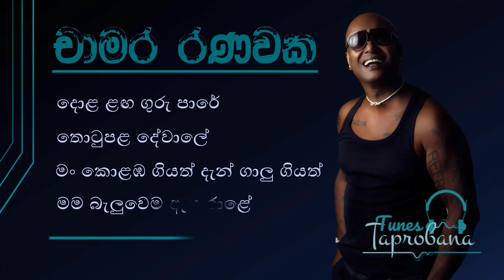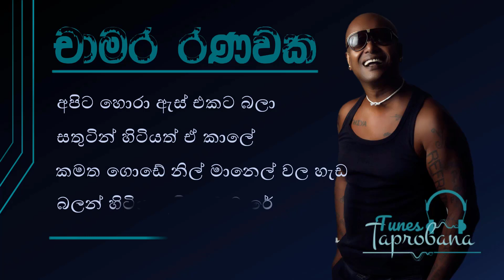CHAMARA RANAWAKA BEST SONGS WITH LYRICS EPISODE 01 | චාමර රණවක ජනප්‍රිය ගීත එකතුව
7:36​Tunes_Taprobana

CHAMARA RANAWAKA BEST SONGS EPISODE 01

ශ්‍රී ලාංකික ගායක චාමර රණවකගේ සුපිරි ගීත එකතුව 01.

00:00​ - අපේ උන්ම හදාගත්ත
03:46​ - ජැන්ඩි පහට නොඇන්දාට
7:00​  - වෙරළු ගෙඩි ‌පැහෙන කාලේ
11:06  - සඳකැන් වැටිලා
16:28​ - සිදාදිිිි‌යේ නුඹ දුටුවට
20:06​ - දොළ ළඟ ගුරු පාරේ
23:20 - මිරිවැඩි නැතුවට
27:20​ - සුරුවම අයිිිිනේ පුංචි ‌පැලේ

Sinhala​ New Songs | Best​ Sinhala New Songs

lassna​ sindu